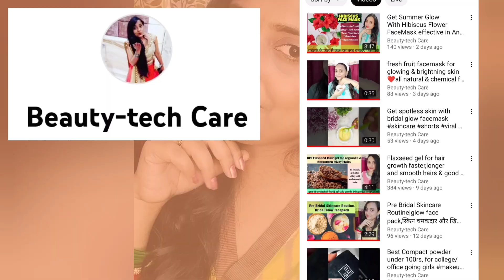Natural No Makeup,makeup look for beginners inspired by Hania Aamir ☺️makeup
For more skincare, Haircare videos that will help to get a flawless & glowing skin ---